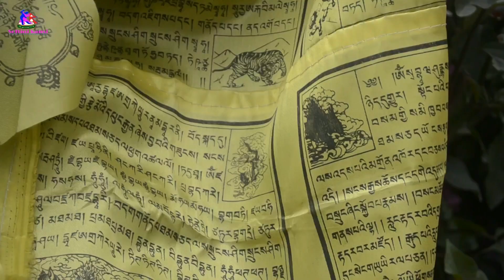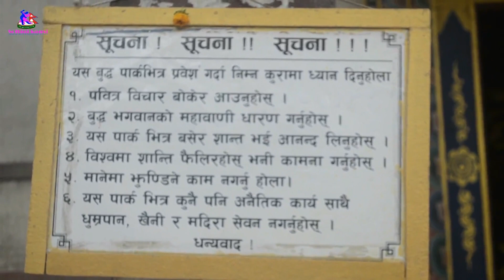Visit Nepal 2020. Un official video to promote Nepal tourism place.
This is un official video for promote nepal tourism place.

नोट: यदि तापाई हाम्रो च्यानलबाट तपाईको बिज्ञापन,गीत संगीत तथा अन्य कुनै पनि किसिमको भिडियो प्रोमोसन(प्रसारण) गर्न चाहनुहुन्छ भने हामीलाई तलको इमेलमा मेल गर्नुहोस। बृस्तित जानकारीको लागि तलको फेस्बुक लिंकमा सम्देश पठाउनुहोस।

धन्यबाद।

नमस्कार 🙏, सम्पुर्ण हाम्रा स्रोता दर्शक तथा शुभचिन्तक जनहरुमा। हामी यहाँहरुको साथ सहयोग प्रती आभारी छौं। आउने दिनहरुमा अझै धेरै कुरा दिने कोसिसमा छौं। यहाँहरुको माया,साथ सहयोग र आशिर्वादको सधैं खाँचो छ। खुलाएर तल कमेन्टमा लेखिदिनु भए आझ उत्कृष्ट ल्याउने अवसर पाउनेछौं। कृपया आफ्नो बिचार राखिदिन अनुरोध गर्दाछौं। हामीलाई हेर्दै गर्नुहोला। यहँको समय शुभ रहोस। जय नेपाल!

✍️Thank you for being a part of our youtube family. Keep watch keep smile.😁